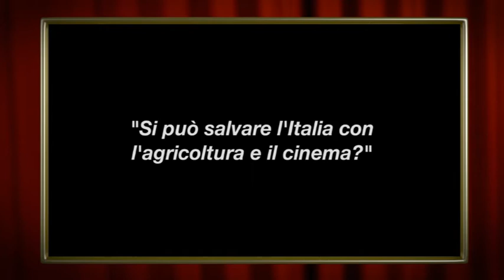"Resistenza naturale": l'ecologia ambientale e culturale secondo Jonathan Nossiter - HD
Il regista brasiliano-americano Jonathan Nossiter a dieci anni di distanza da "Mondovino", torna con un nuovo documentario che gira intorno a vigne e cantine.
Si chiama "Resistenza naturale", e racconta di un pugno di produttori di vino italiani che rifiutano le abituali leggi dell'agricoltura intensiva, chimica o regolata da rigide normative europee e si cimentano in una produzione rigorosamente biologica e priva di ogni tipo di concimi, diserbanti, funghicidi, additivi e via discorrendo.